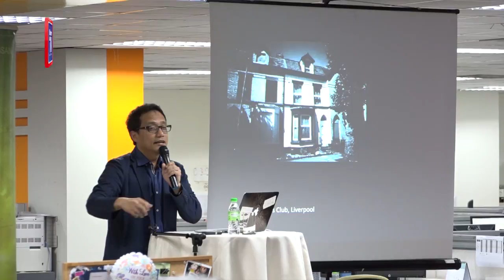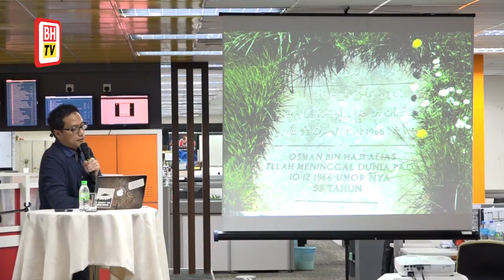Showbiz: Ahmad Izham delighted by viewers' support of 'Pulang'